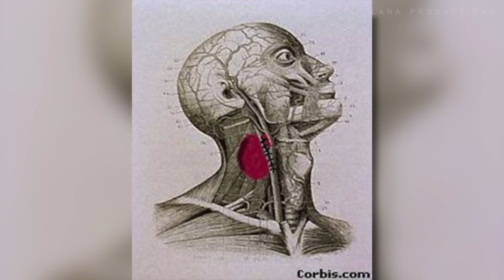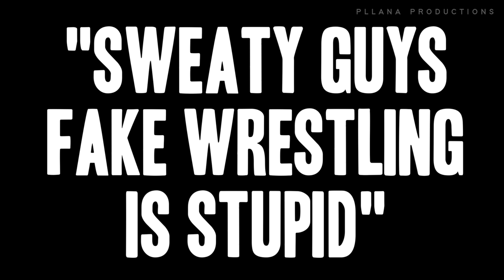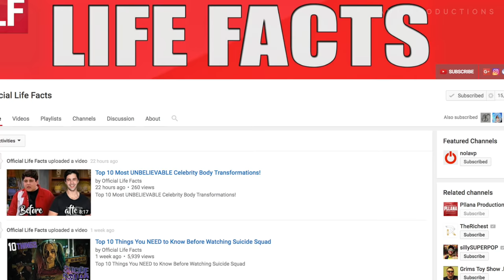10 Things You Didn't Know About Lita!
WWE Top 10 Facts - Lita

Lita is my second favorite woman wrestler of all time, so this was a must. And honestly, she had an insane career from start to end.

Who should be featured on my next WWE Top 10 Facts?